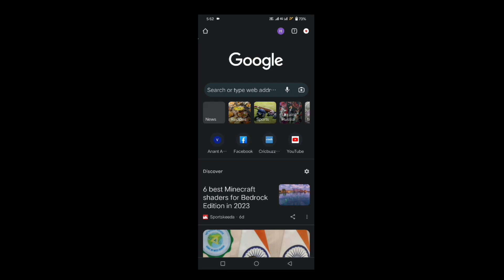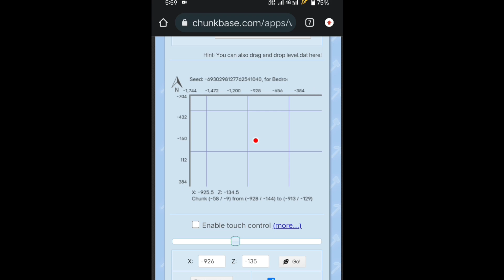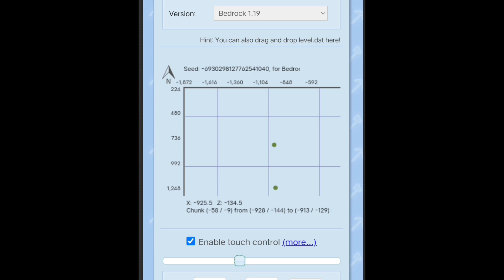How to Found Village in Minecraft Pocket edition | in Every Version 🔥